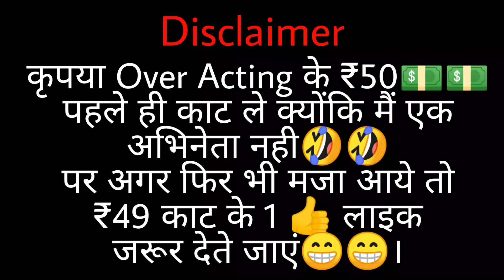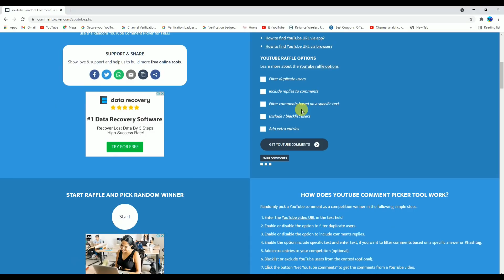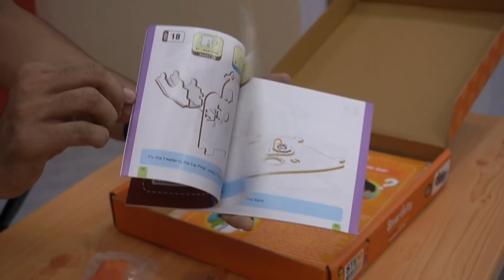I Made गजब की Rollar Coster Marbel Slide - GIVEAWAY🔥I wish Flying Beast Sir Should try This Project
In this video am going to make an amazing Project and also try to play with this .

Smartivity Roller Coaster Marble Slide STEM STEAM Educational DIY Building Construction Activity Toy Game Kit, Easy Instructions, Experiment, Play, Learn Science Engineering Project 8+with Action Game

I Wish @FlyingBeast320 Sir also make this amazing Project and play , it will be very interesting to watch them making this project and flaying with this .